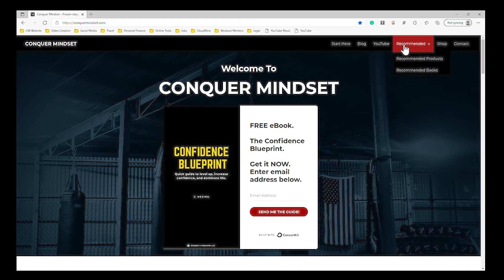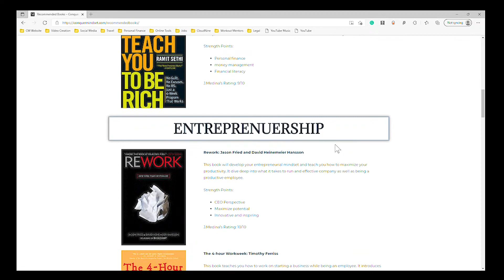How to make yourself more MASCULINE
How to stop being a whimp and be more MASCULINE.

Being more masculine will help you develop confidence in all areas of your life. Feminine men have difficulty commanding more respect from people and struggle often in relationships. Develop these key features and men will respect you more and women will be more attracted to you.

My Free Confidence Blueprint to help you become a beast asap: conquermindset.com

NEW HERE?

My name is Jonathan Medina.

I am a video creator based in Houston.  I train MMA, travel, and talk about masculine personal development.